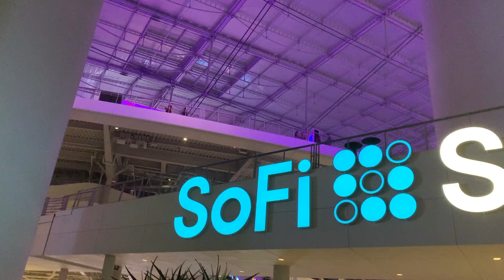BTS LA PTD D3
various snippets of BTS Permission to Dance at SoFi Stadium in LA on December 1st, 2021.